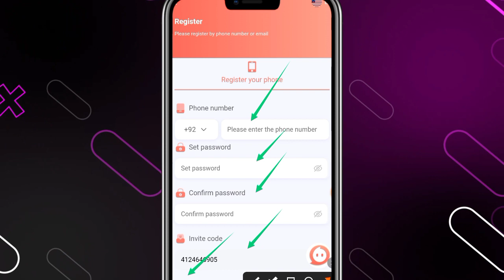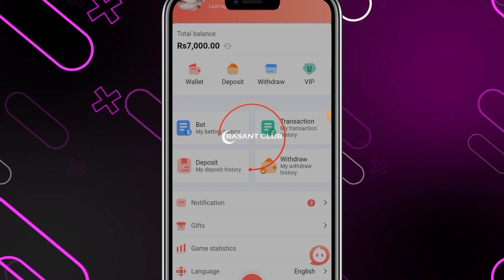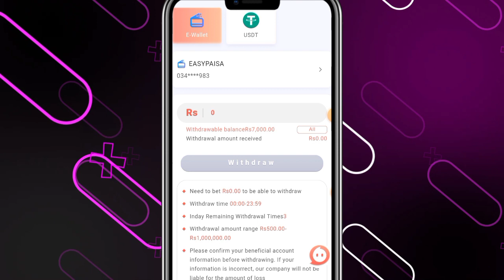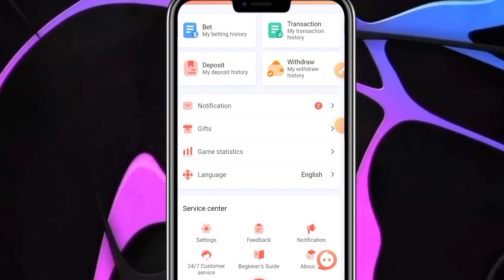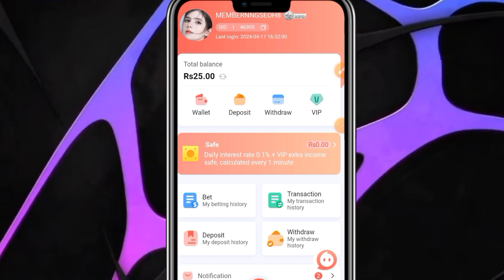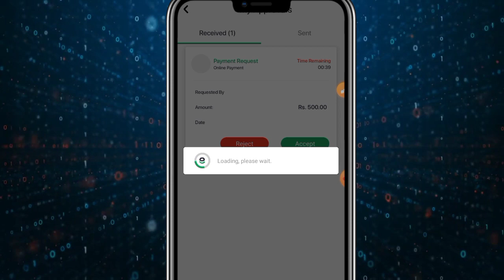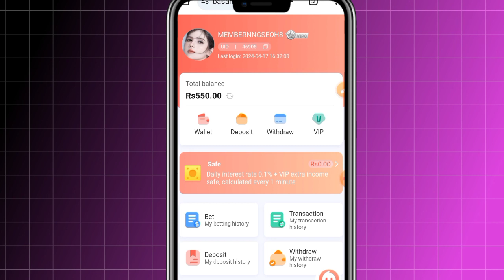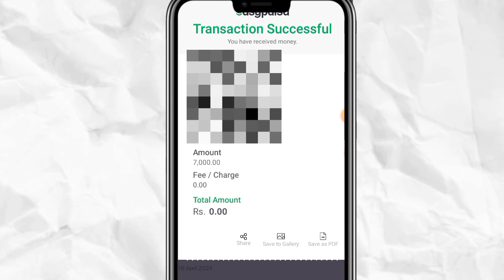Basant Club Earning App Tricks | Basant Club Deposit Method From Easy Paisa | Basant Club Withdraw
Basant Club is  online earning app. You can work in basantclub in PKR. You can withdraw your amount in jazz cash and Easypaisa easily.

ڈس کلیمر

اس گیم میں مالیاتی خطرے کا عنصر شامل ہے اور یہ نشہ آور ہو سکتا ہے۔ براہ کرم ذمہ داری سے اور اپنی ذمہ داری پر کھیلیں۔ یہ گیم صرف 18 سال سے اوپر کے لوگوں کے لیے لاگو ہے۔ میں اپنے لنک سے کچھ بھی خریدنے کو ترجیح نہیں دیتا اور پیسے شامل کرنے کو بھی ترجیح نہیں دیتا۔ اپنے خطرے پر کھیلیں۔ یہ چینل کسی بھی غیر قانونی مواد کی تشہیر نہیں کرتا، اس چینل کے ذریعہ فراہم کردہ تمام مواد صرف تعلیمی مقصد کے لیے ہے۔ اگر آپ کو لگتا ہے کہ میں ویڈیو میں شرط لگا رہا ہوں تاکہ بیٹنگ کو تعلیمی مقصد کے تجربے میں شامل کیا جائے۔